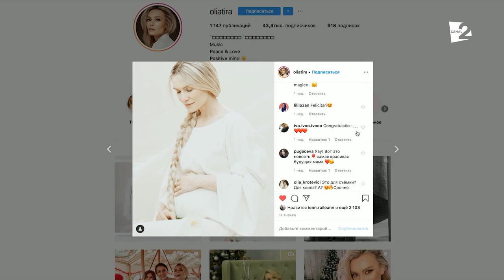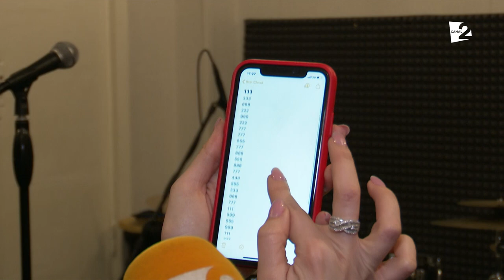OLIA TIRA ne invită la concertul ei solo (VORBE BUNE)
OLIA TIRA este supertiţioasă?! Concertul ei solo din data de 02.02.20 va fi o adevărată metamorfoză pentru interpretă!